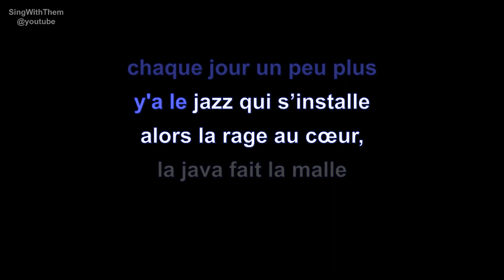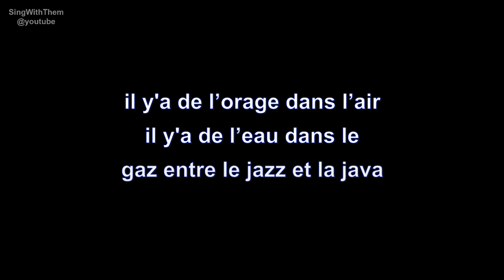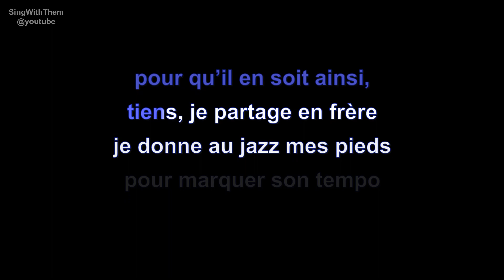claude nougaro | le jazz et la java | lyrics | paroles | letra